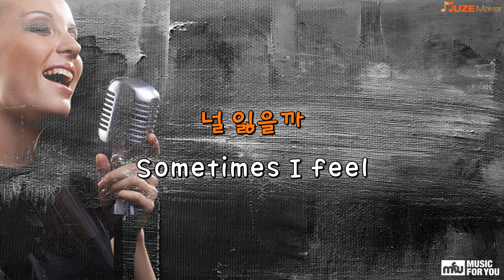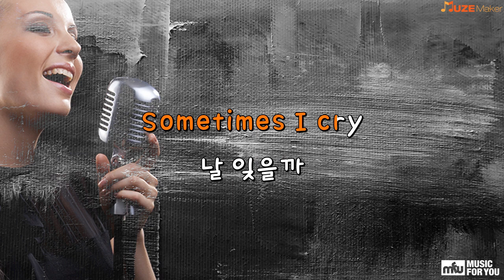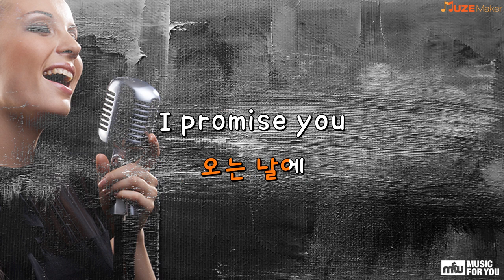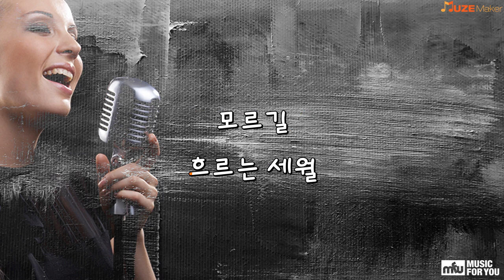듣는 편지 - 40 (Instrumental & Lyrics)